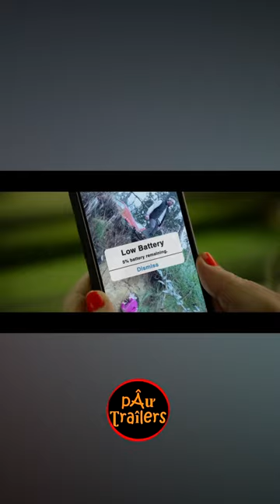Unseen shorts pÂưƮraîlers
Unseen is a 2023 American horror thriller film directed by Yoko Okumura in her directorial debut and written by Salvatore Cardoni and Brian Rawlins. The film stars Midori Francis, Jolene Purdy and Missi Pyle. Jason Blum serves as an executive producer through his Blumhouse Television banner.